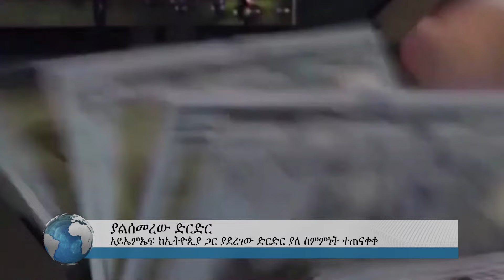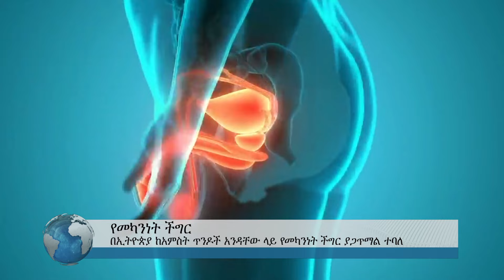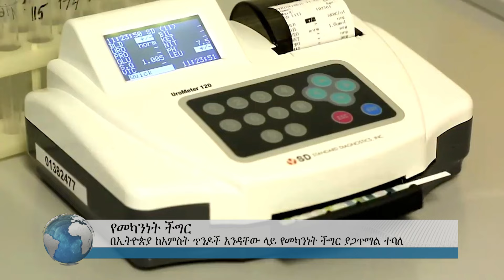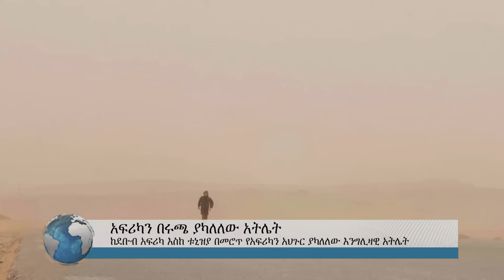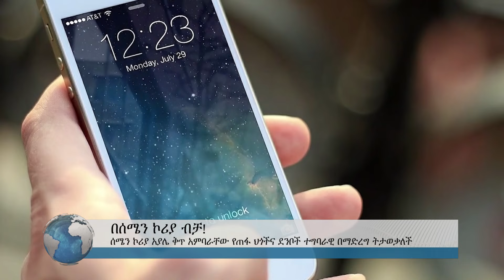በኢትዮጵያ ከአምስት ጥንዶች አንዳቸው ላይ የመካንነት ችግር ያጋጥማል ተባለ | የረቡዕ መጋቢት 25 ዜናዎች